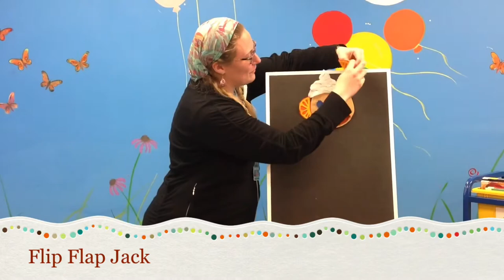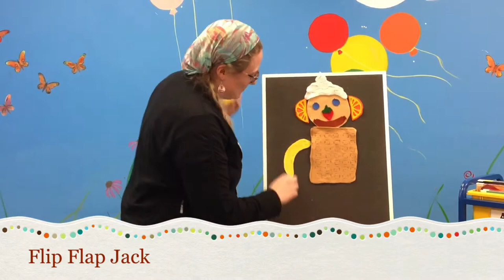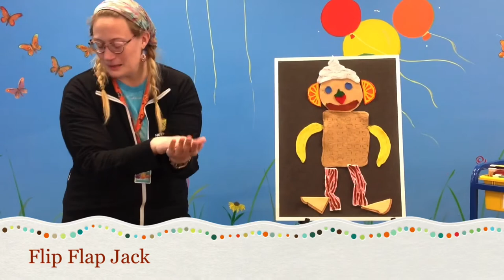Flannel Song: Flip Flap Jack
Enjoy this fun video about a man made of food. Made of food? MADE OF FOOD! 🥞🍓🍌🥓

Flip Flap Jack is a great flannel story and song that not only teaches about different (and delicious) breakfast foods, but it helps your child with body awareness, too!

It doesn't stop there; shape and size recognition and sequencing skills are important concepts that need to be mastered to make writing easier for children to learn. Does Jack seem familiar to you or your child? Mat Man and Aiken Drum are characters that use the same concept as Jack! See Mat Man and Aiken Drum videos below:

(also check out this infographic on how to use the video/song with your child to increase their body awareness and writing skills!)